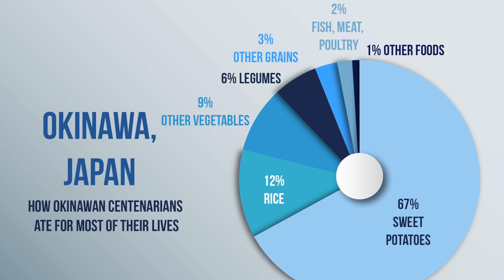60വയസായാലും 25 കാരനെപോലെ ആരോഗ്യത്തോടെ ചെറുപ്പമായി ഇരിക്കാൻ / Dr Shimji / Anti Ageing Malayalam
60വയസായാലും 25 കാരനെപോലെ ചെറുപ്പമായി ഇരിക്കും ഈ ഭക്ഷണം കഴിച്ചാൽ / Dr Shimji / Anti Ageing Malayalam / Dr Shimji / DrManojJohnson /